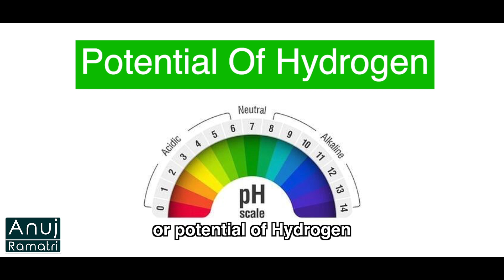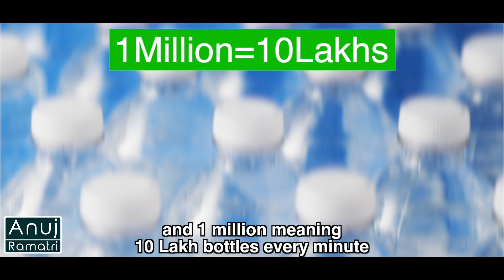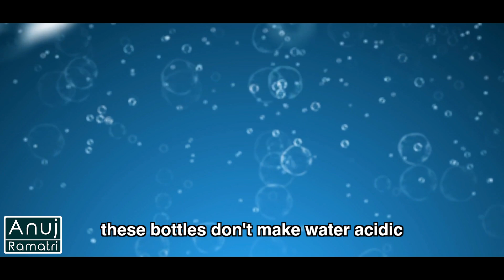Never Drink Water From A Plastic Bottle Again | Anuj Ramatri - An EcoFreak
Beware of plastic reusable water bottles that are labelled as BPA-free. These “healthy alternatives” may be free of one hazardous substance, but that does not mean that they are free of other chemicals, plastics, and toxins.

Credits:
Writer: Nisha Devi
Concept: Rimpa Rajpal Ramatri
Production: Prakash Chandra
Assistant Director: Ruby Rana | @rubyrrana, Ritu Mishra
Assistant Script Writer: Ritu Mishra | @ritumishra4687
Cinematography: Himanshu Shrivastava
Editor:  Nikhil Anand
Channel Manager: Vivek Rajput